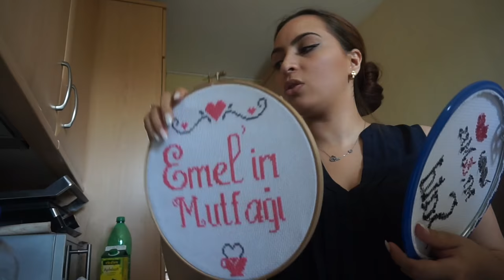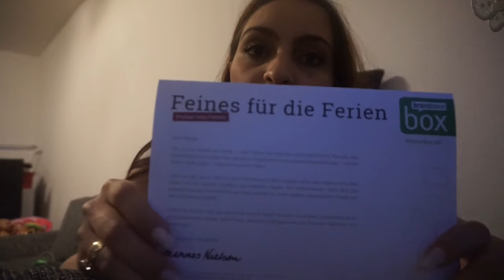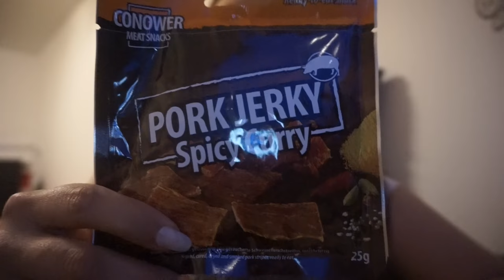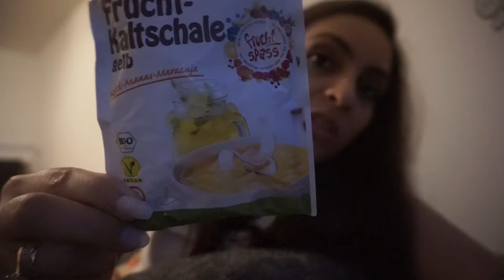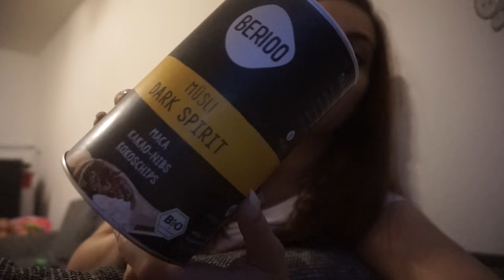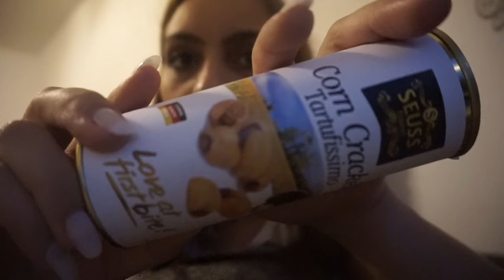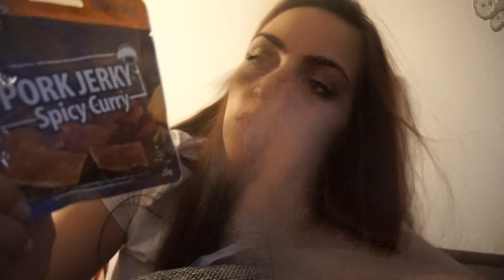DIE ABSCHLUSSFEIER VON MEINEM BRUDER l PARTNERLOOK MIT LINA l MAMA KIND PARTNERLOOK